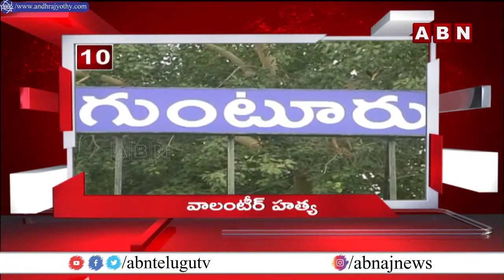Minutes 20 Headlines || 20 May 2022 | AP & TS News Highlights | ABN Telugu